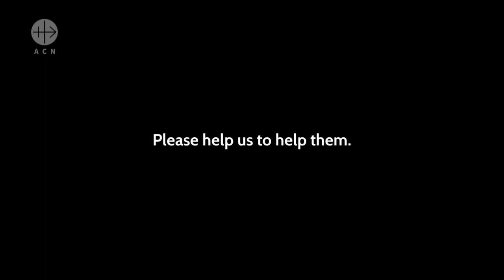ZAMBIA: Missionary work in Chilumba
A missionary explains the importance of supporting the missionary work in Zambia and how committed his community is.